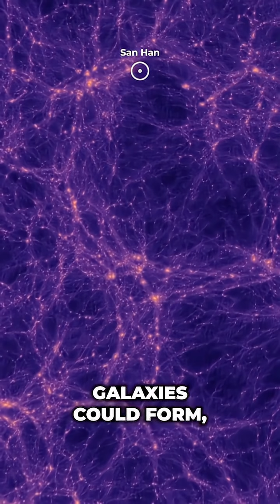The Most Mysterious Hole in the Universe!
🌌 The Boötes Void – The Most Mysterious Hole in the Universe! 👁️‍🗨️
You won’t believe what’s lurking in the deepest part of the cosmos...

The Boötes Void is a massive, spherical region of space nearly 330 million light-years wide – and it’s almost completely empty. 😱

🌠 Why It’s So Weird:

🕳️ It contains very few galaxies – over 1,000 times less than expected in that volume.

❓ Scientists call it a “supervoid” – but even that doesn’t explain how it got this massive.

🧊 It's like someone punched a hole in the universe...

👽 Theories That’ll Blow Your Mind:

Could it be a glitch in the fabric of space-time?

Or a collision with another universe?

Some even say it’s a cosmic dead zone from an ancient galactic event...

Fun Fact:
If the Milky Way were in the center of the Boötes Void, we wouldn’t have discovered other galaxies until the 1960s! 🤯